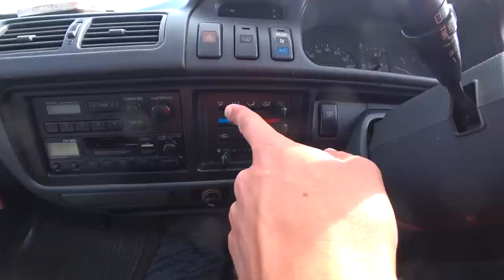Семейный микроавтобус за 270 000 тысяч рублей Автоподбор 25 Авторынок зеленый угол Купить авто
Семейный микроавтобус за 270 000 тысяч рублей Автоподбор 25
Авторынок зеленый угол купить авто во Владивостоке